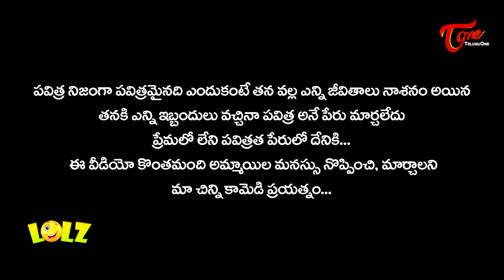LOLZ | EPI #02 | Add Me Pavitra | By Harsha Annavarapu | TeluguWebSeries 2016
LOLZ is The latest Telugu Romantic Comedy Web series 2016 from Fun Bucket Team and is directed by Harsha Annavarapu.

Banner : SV Productions
Cast : Trishool Jeethuri, Mahesh Vitta, Bharath Behera, Shinning Phani, Bhargav Chippada, Naveen Reddy
Assistant Director : Manikanta Mallarapu
Posters Design : Aneel Chinna
Writer : Ajay Kumar (Cherry)
Producer : Vamsi Sridhar
Director : Harsha Annavarapu